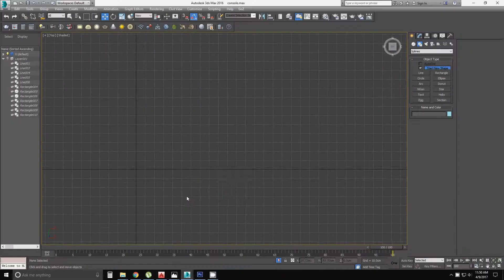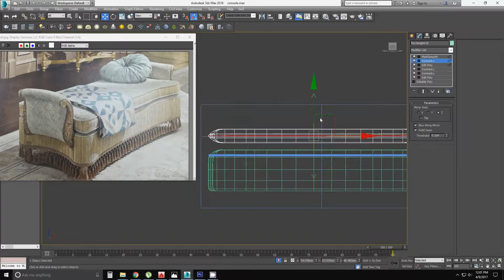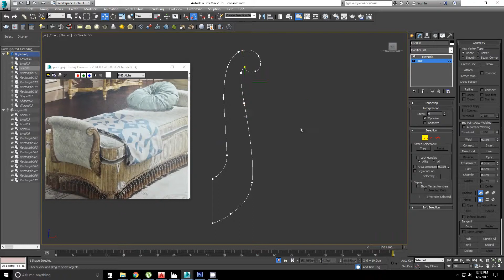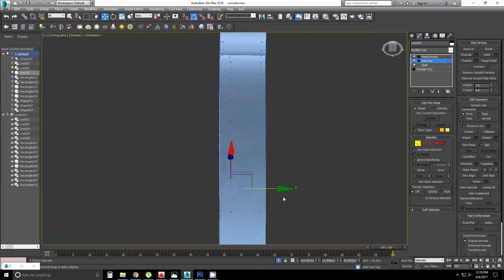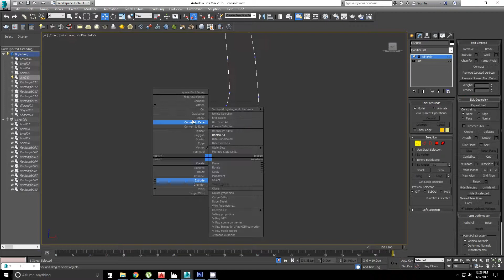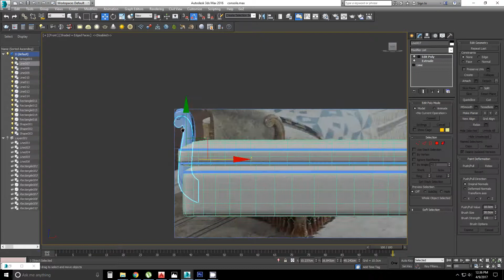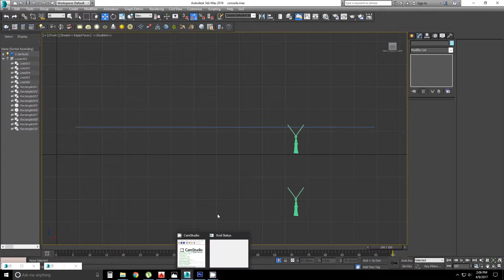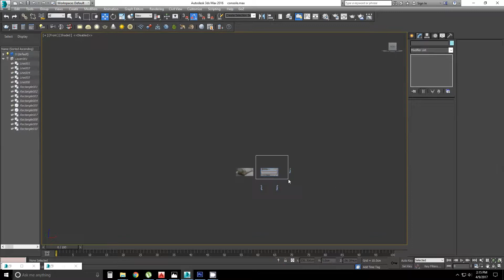3ds max: modeling pouf in 3ds max